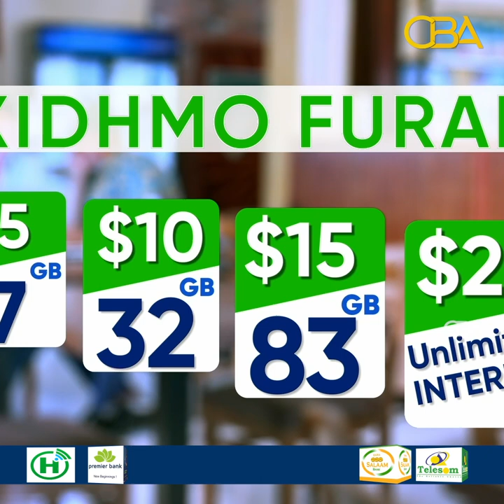Master ayaan ahay lakiin shaqo kumaan helin farsamada gacanta oo aan bartay shaqaan ku helay!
“Master program ayaan ahay lakiin shaqo kumaan helin  farsamada gacanta oo Aan  bartayna shaqaan ku helay"